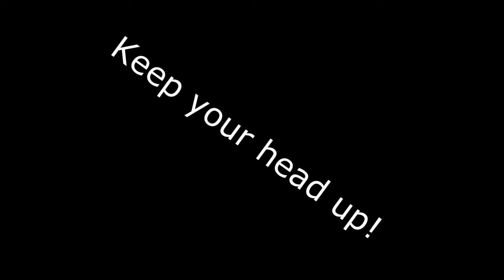062318 - Collision at Morning Skate